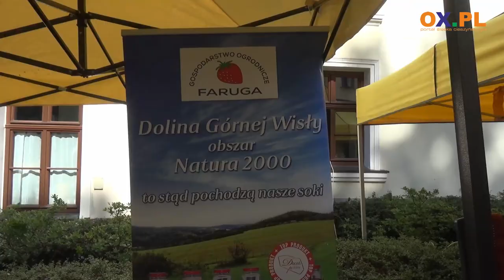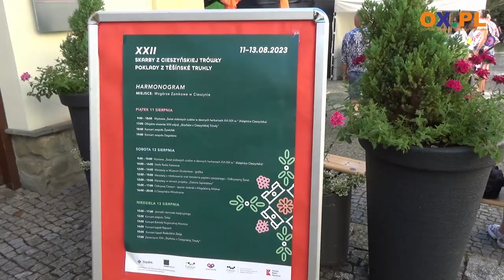Trówła została zamknięta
Za nami 22. edycja Skarbów z Cieszyńskiej Trówły. To święto lokalnej kultury łączące tradycję ze współczesnością. Tegoroczna edycja obfitowała w koncerty, warsztaty i wystawy. Nie zabrakło również tradycyjnego jarmarku rzemiosła.